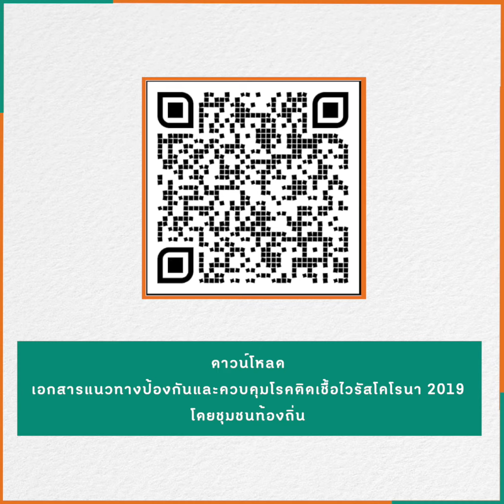แบ่งเบาเมืองกรุง ประสานงานช่วยเหลือ รับคนพื้นที่กลับบ้านเกิด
แบ่งเบาเมืองกรุง ประสานงานช่วยเหลือ รับคนพื้นที่กลับบ้านเกิดโดยคุณยุทธศาสตร์ วัชรธนาคม นายกเทศมนตรีตำบลธาตุทอง จังหวัดชัยภูมิ

ที่มาจากงานเสวนา "การรับมือกับการระบาดของ โควิด-19 โดยชุมชนท้องถิ่น" พื้นที่ภาคตะวันออกเฉียงเหนือ ณ วันที่ 13 กรกฎาคม 2564

สามารถติดตามข้อมูลที่เกี่ยวข้องได้ที่

ขอบคุณข้อมูลเฟซบุ๊กสุขภาวะชุมชน